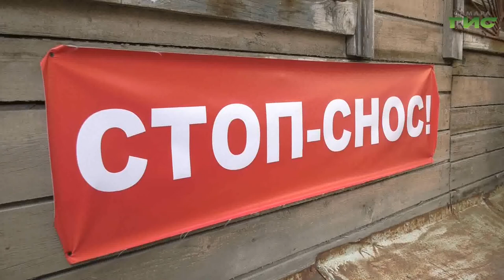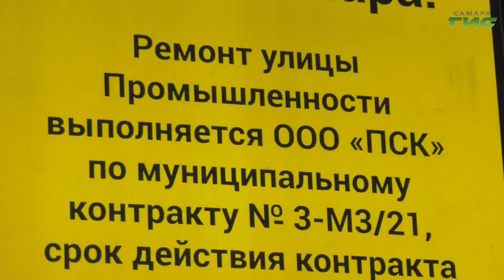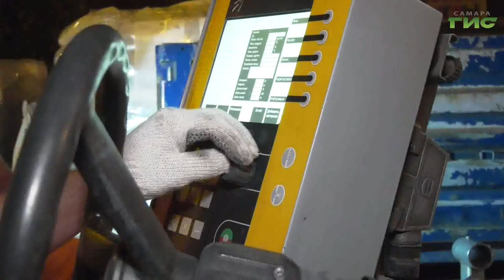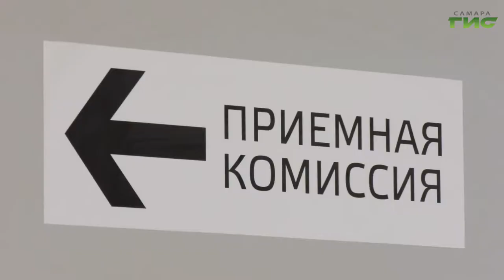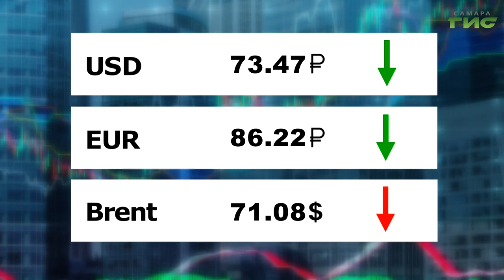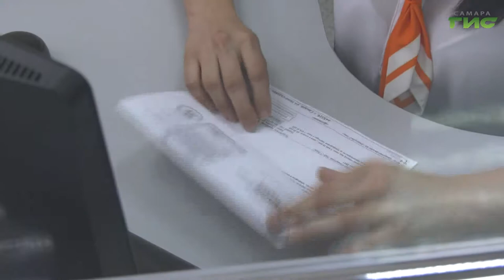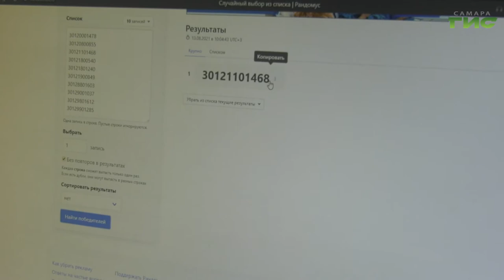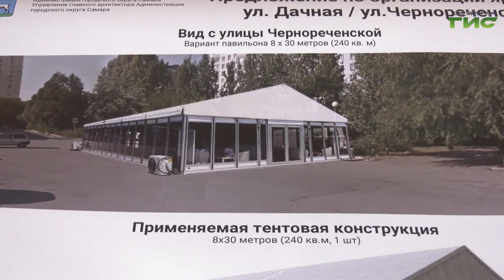"События" от 13.08.2021 (вечер)